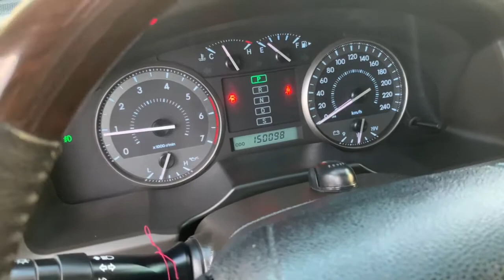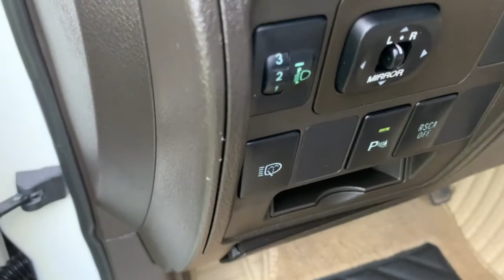Land Cruiser Full option ( Arab) 2010 ឡើង 2021|ប៊ុនសុងលក់រថយន្ត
សួរស្ដីអតិថិជន និង បងប្អូនទាំងអស់
តំលៃ : 63 900$
Toyota  Land Cruiser  Full option ( Arab)
ឆ្នាំ   : 2010. ឡើង 2021
ពណ៍: ស
ក្នុង : លឿង
ម៉ាស៊ីន  : 4 .0   V6
ប្រើ : សាំង
ផ្លាកលេខ : 2BC :

✓ បើកដំបូល ទូទឹកកក   ពោង 8 ទឹកបាញ់ចង្គៀង  Senser

ប្រវត្តិ : ឡានមូលទឹកថ្នាំ ស្រ៊ីនឡានមូល.  ធានាបាញ់តែកន្លែងឡើង  អត់បុក  អត់ប្ដូពណ៏  អត់ច្រេះ ខ្ចៅខ្ចងថ្មី។

ធានា ម៉ាស៊ីន និង ប្រអប់លេខ រយៈពេល 3 ខែ ។
លោកអ្នកអាចយករថយន្ត មកប្ដូរក៏បាន
រំលស់កបាន កាប្រាក់ត្រឹមតែ 1.08 ក្នុង1ខែ ។

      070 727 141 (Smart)